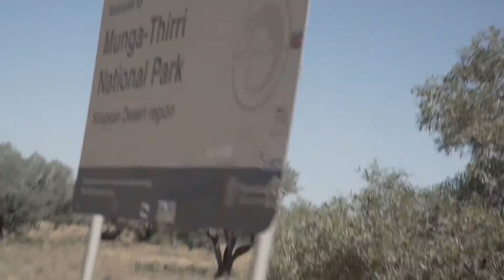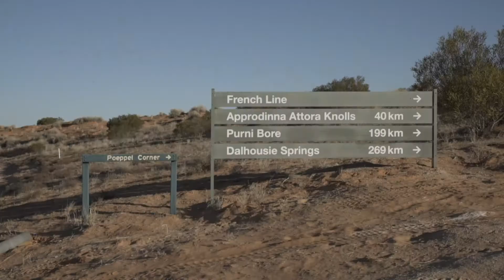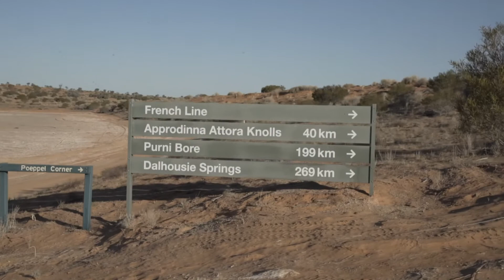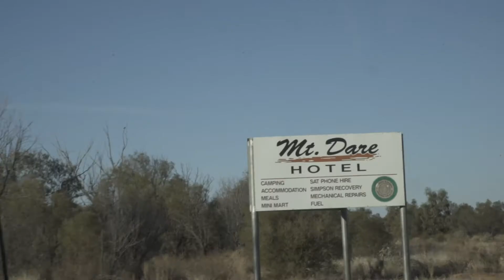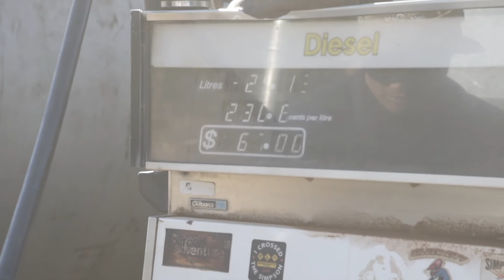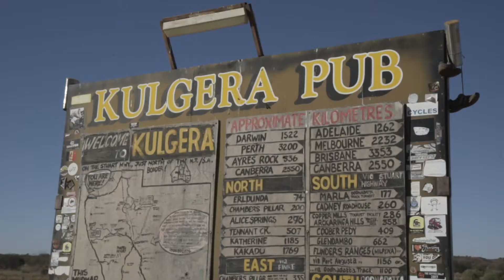Simpson Desert 4x4 Trip 2018 (Part 2)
Part 2 of our Simpson Desert trip takes us from Big Red to Marla via Mt Dare.